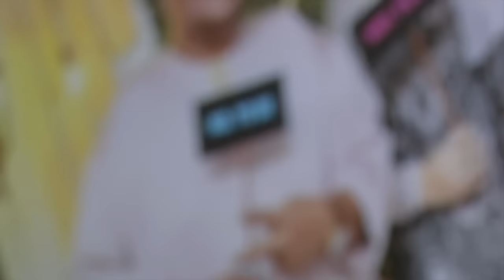MeleTOP Raya 2016: Tumpang Raya - Angah Raja Lawak